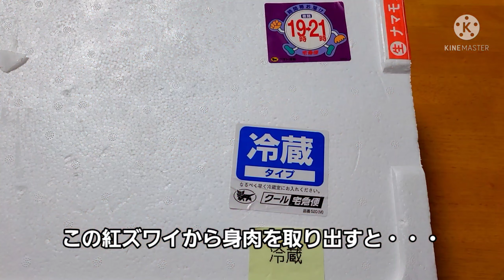[テスラで角上本店] 浜茹で紅ズワイを自宅で！カニ味濃いめで美味しい！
新潟県長岡市寺泊にある角上魚類 寺泊本店さんで買って自宅に発送した石川県産紅ズワイの浜茹でを頂きました。

身肉に味噌をたっぷり絡めて食べると、紅ズワイの旨味が更に濃くなって絶品の美味しさでした。

また寺泊に買いに行こうと思います。

寺泊の魚の市場通りでの食べ歩き動画は下記をご覧くださいm(__)m

[テスラで寺泊 1/2] 魚の市場通りで食べ歩き！紅ズワイの浜茹でが美味しい！

[テスラで寺泊 2/2] 魚の市場通りで食べ歩き！　角上魚類 本店のコスパがスゴい！

～テスラ関係のオススメ～

みんカラ
Tesla Scopeの記事

みんカラ
ソフトウェアアップデートの記事

下記は停めているだけでバッテリーが減っていくモデルSの駐車モニタリング動画です。
テスラ車は乗らなくてもバッテリーがけっこう減っていきます(^-^;
１日で30～50キロ走行分のバッテリーが減ります。

※Tesla Scopeを使って遠隔操作で停車中のバッテリー消費をセーブすることも可能です。
(ポーリングの一時停止など)